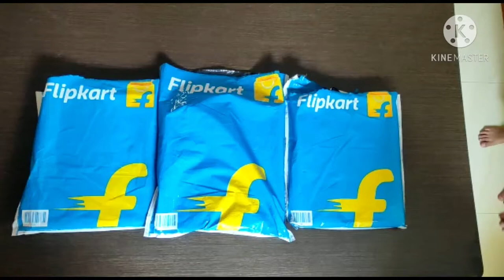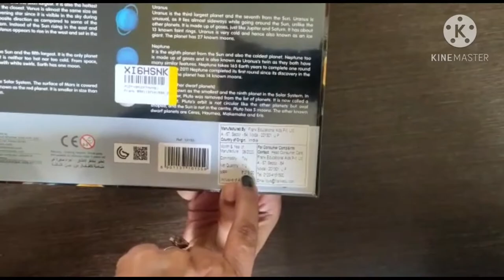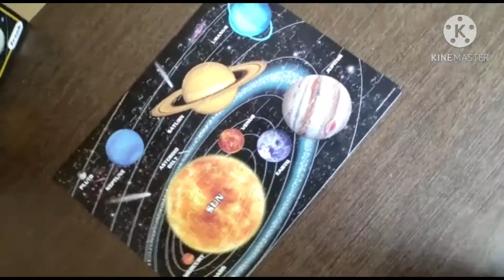Jigsaw Puzzle | kids 6yrs | flipkart |fun game | no screentime | engaging kids | Gifts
Puzzles for Maadhav